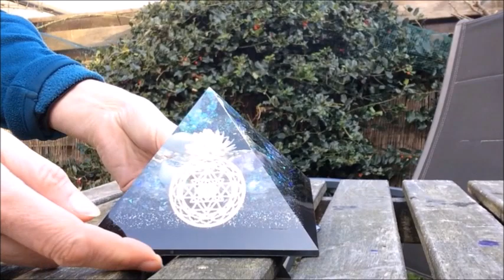Orgonite pyramid demolding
Resin art and beautiful orgonite pyramids. The demolding process.